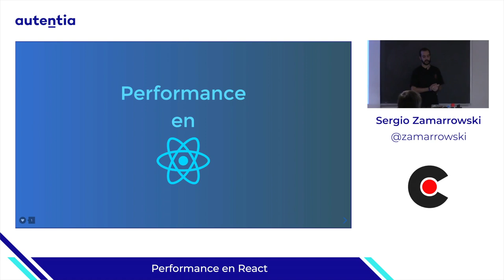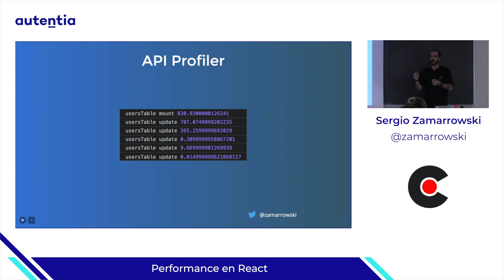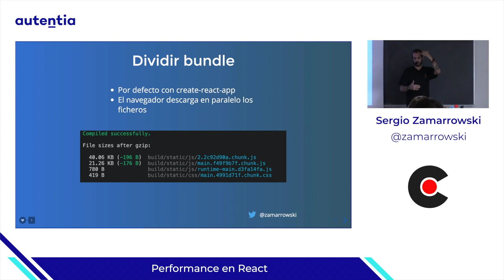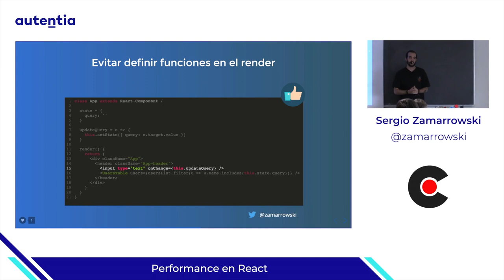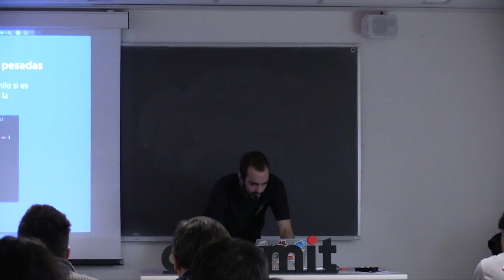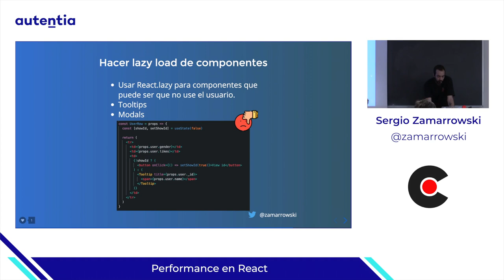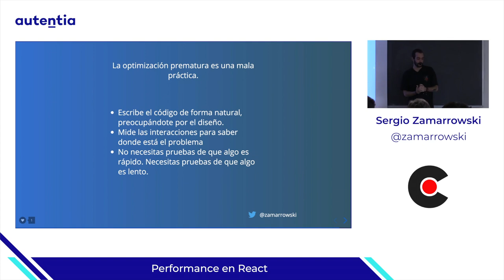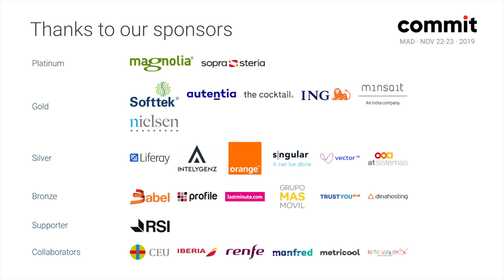Performance en React, por Sergio Zamarrowski